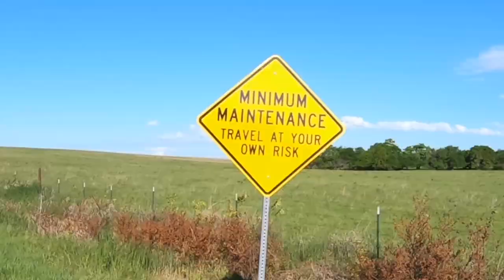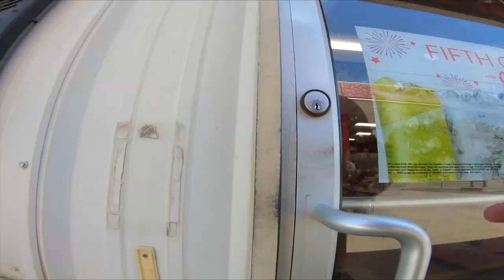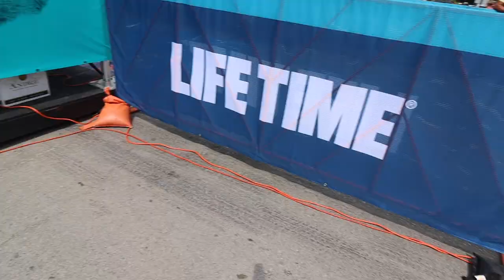Solo century in the Flint Hills and Unbound Gravel finish line party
I rode the 2017 Dirty Kanza 100 mile course solo and then partied at the finish line while I watched the pros come in.  Even though I wasn't racing, riding that course solo was pretty special and honestly one of the funnest days I have had on a bike.  The open range of the Flint Hills are truly amazing.